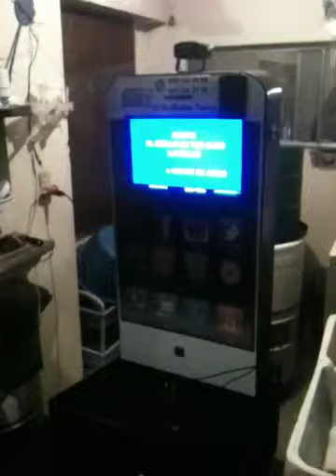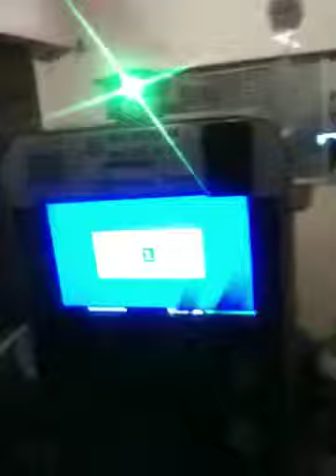Esperando el 2014 con la cantada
En monclova coahuila